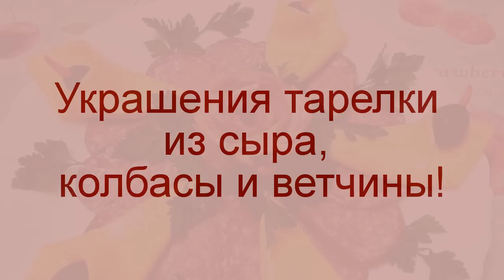КАК КРАСИВО НАРЕЗАТЬ СЫР! УКРАШЕНИЯ ТАРЕЛКИ! РОЗА ИЗ ВЕТЧИНЫ!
Предлагается несколько идей как красиво нарезать сыр и украсить тарелку! Цветок из сыра и из ветчины!